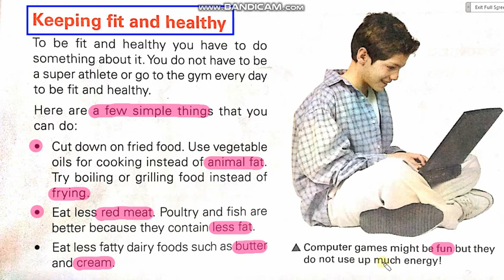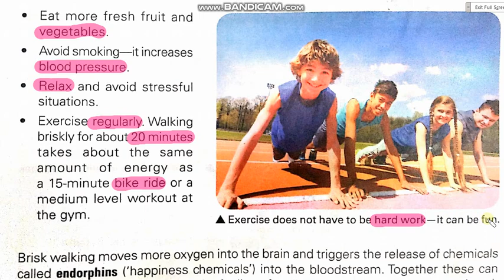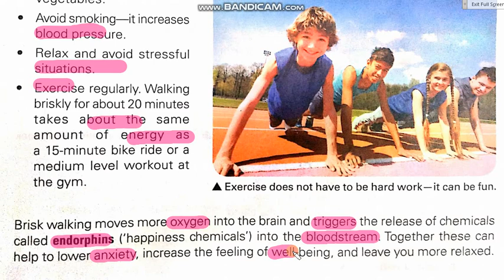Class: 7th Ch# 5 Fit and healthy (Keeping fit and healthy)